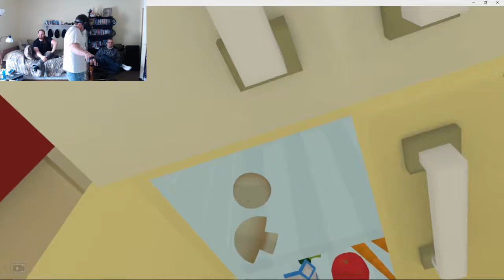Job Simulator: Chef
Now it's time for Benton to try and be a chef.  Seeing as how Benton has almost no cooking experience outside of steak and eggs, you can see how well this is going to go...